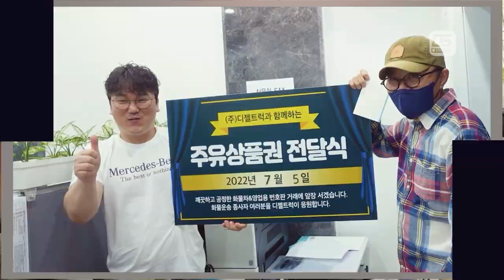경기도안산시 이스즈엘프 3.5톤카고트럭 2020년식30Km 매입완료!